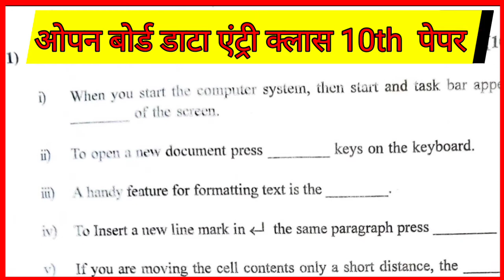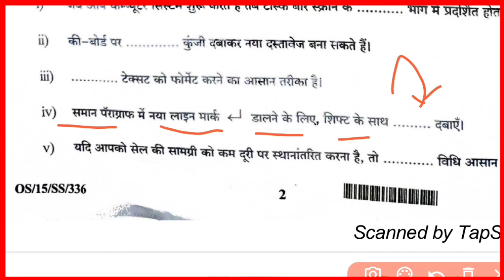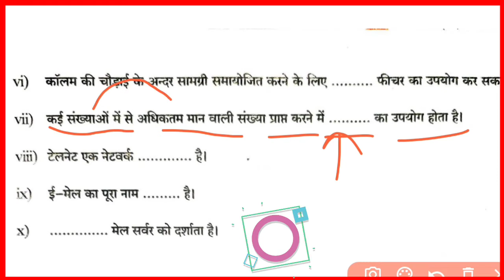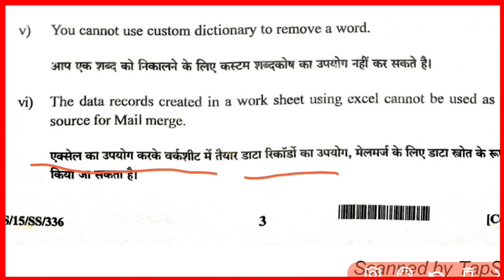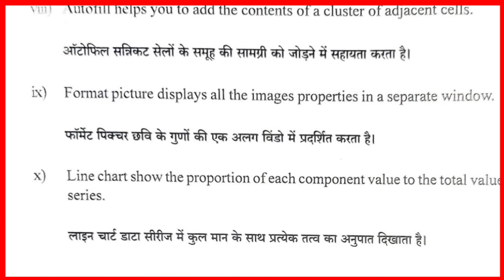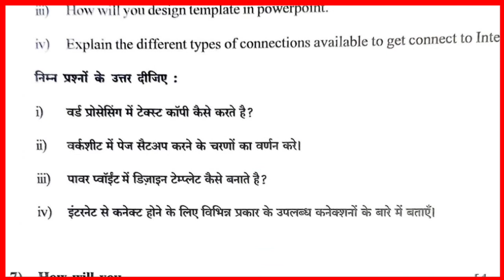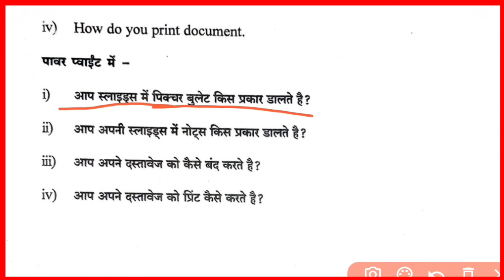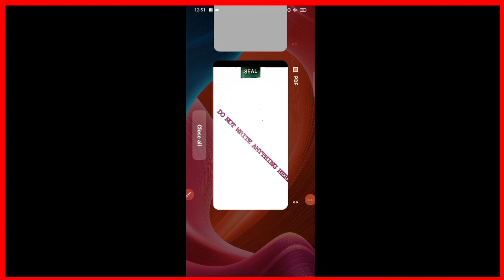Rajasthan state open board class 12th computer science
1. rajasthan board model paper 2021
2. open board model paper 2021
3. open board class12th sample paper
4. open board 12th sample paper
5. rajasthan board Jaipur 2021
6. board exam 2021 sample paper
7. how to download board exam model paper
8. board exam sample paper according to the new syllabus
9. 12th class board exam 2021
10.10th class board exam 2021